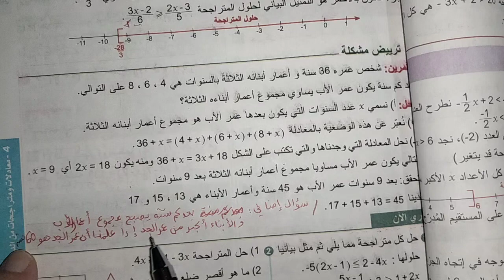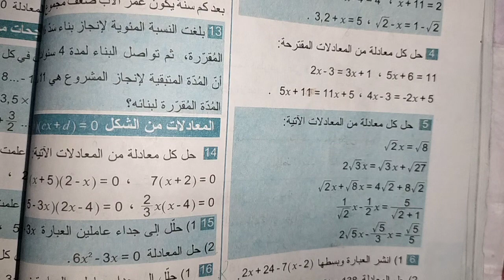@رياضيات/الدرس 4 : معادلات و متراجحات من الدرجة الأولى بمجهول واحد ، ترييض مشكلة ص 49 ، 4 متوسط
‎@oustadati-fi-bayti  أستاذتي في بيتي رياضيات معادلات و متراجحات من الدرجة الأولى بمجهول واحد خاصية الجداء المعدوم متراجحات من الدرجة الأولى بمجهول واحد التمثيل البياني لحلول المتراجحة 4 متوسط